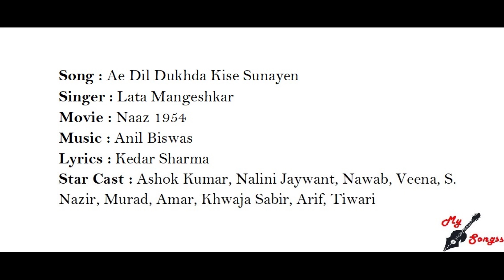Ae Dil Dukhda Kise Sunayen, Movie : Naaz 1954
Song : Ae Dil Dukhda Kise Sunayen
Singer : Lata Mangeshkar
Movie : Naaz 1954
Lyrics : Kedar Sharma
Star Cast : Ashok Kumar, Nalini Jaywant, Nawab, Veena, S. Nazir, Murad, Amar, Khwaja Sabir, Arif, Tiwari